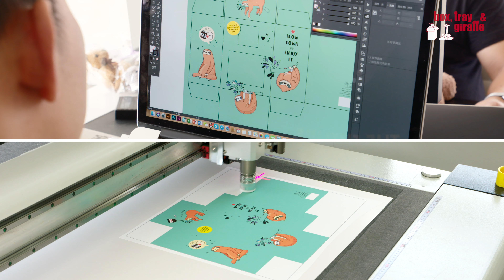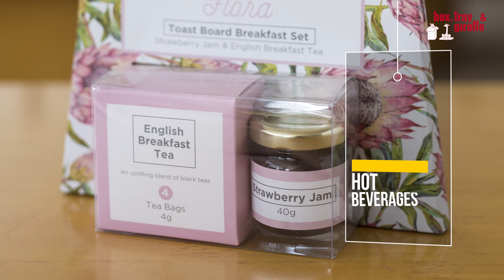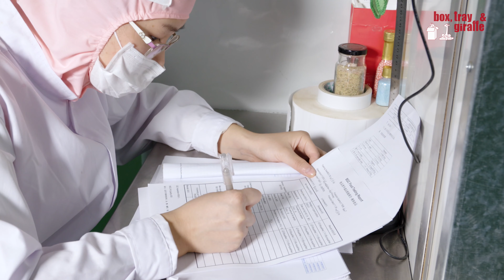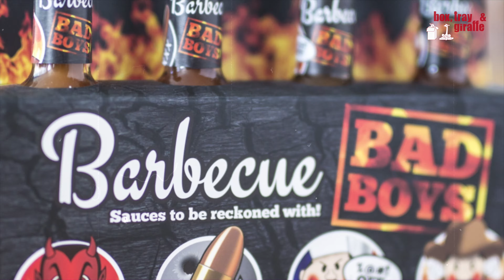BTG corporate video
Box, tray & giraffe as holding company; Blue Gate as the factory for making gift boxes. Based in Qingdao, China.